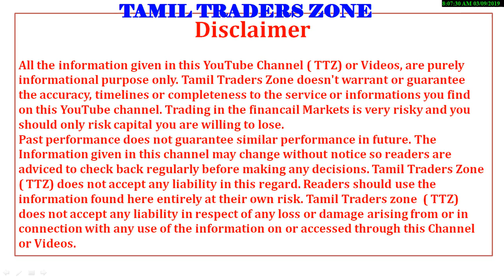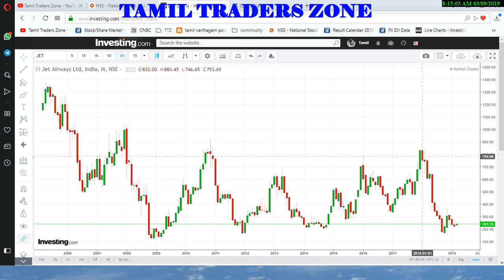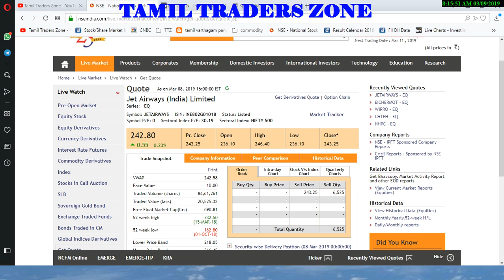கடன் பிரச்சனையிலிருந்து தப்புமா - JET AIRWAYS|NSE|BSE|NIFTY|TTZ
Saranya
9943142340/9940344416